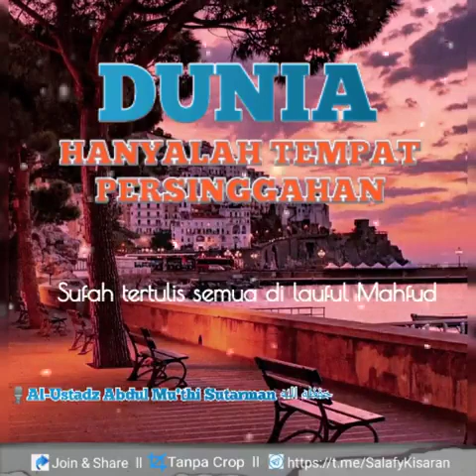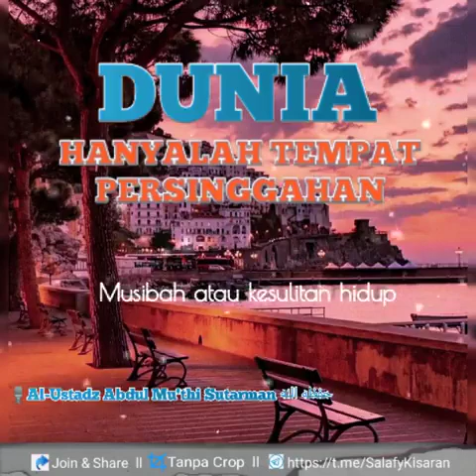Dunia hanyalah tempat persinggahan (Ustadz Abdul Mu'thi Sutarman Hafizhahullah)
Bismillah,

insyaAllah, Aamiin